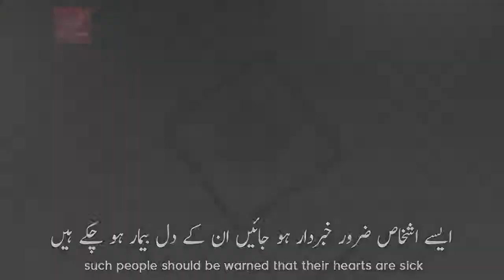HD Peace of heart دل کا سکون Dil ka sakoon . How to achieve peace. Youtube-2018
May Allah Forgive all of us
alfurqan production